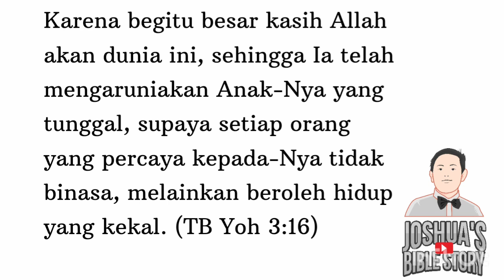Joshua Diary : Persiapan Paskah bikin Video Tutorial Misa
Romo datang ke rumah?

Wah ada apa ya?

Penasaran ?